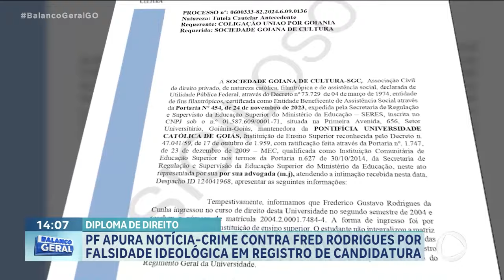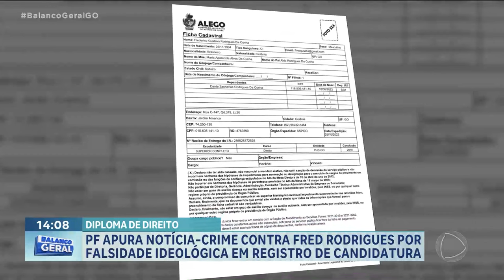PF APURA NOTÍCIA-CRIME CONTRA FRED RODRIGUES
UMA NOTÍCIA-CRIME DE FALSIDADE IDEOLÓGICA CONTRA O CANDIDATO A PREFEITURA DE GOIÂNIA PELO PL, FRED RODRIGUES, FOI PROTOCOLADA NA POLÍCIA FEDERAL.